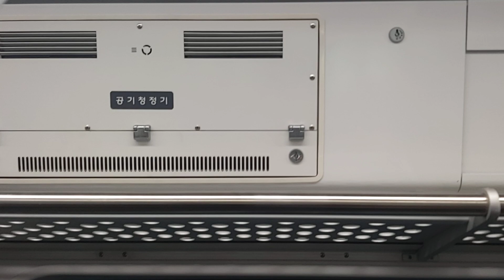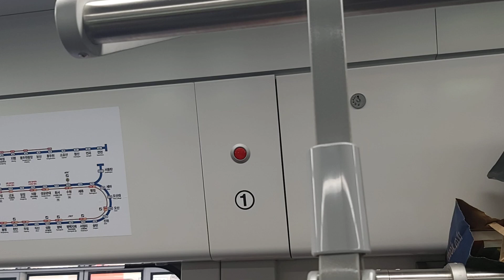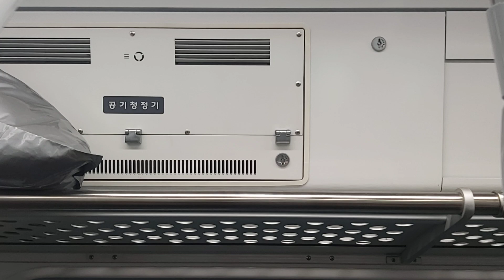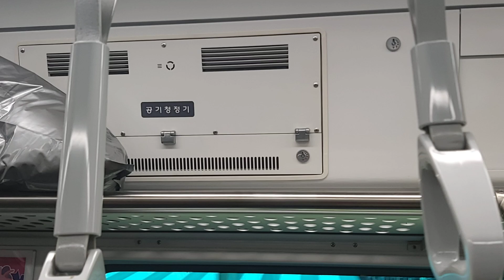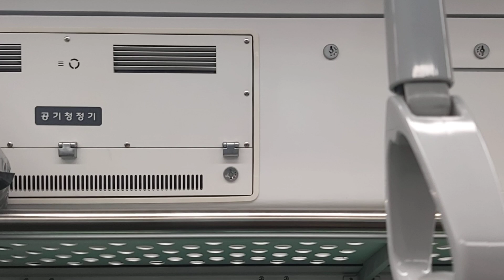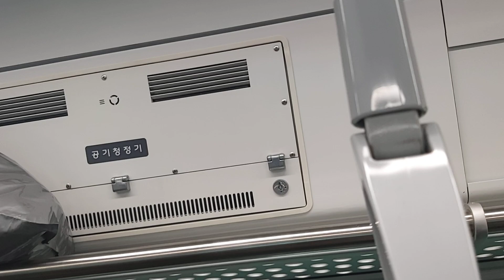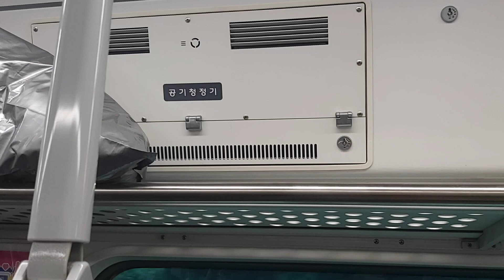코레일 1호선 인천행 열차 구로~개봉 주행